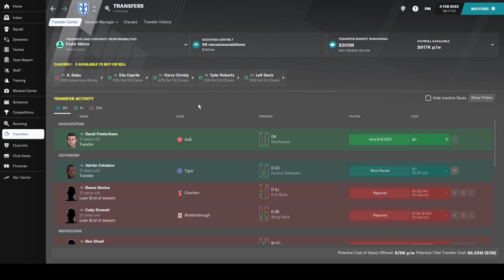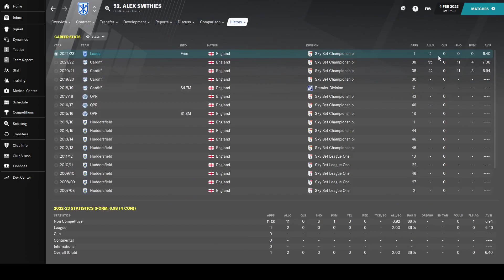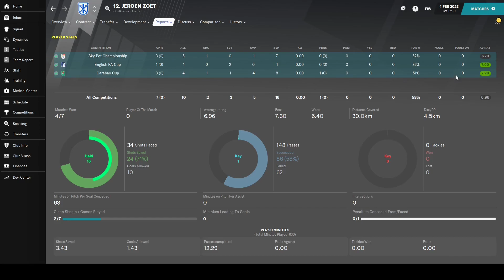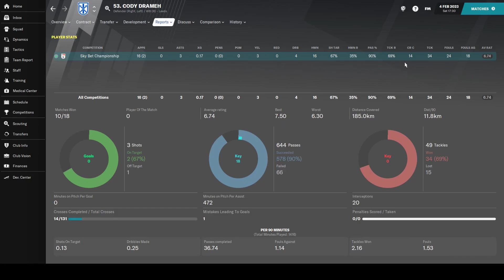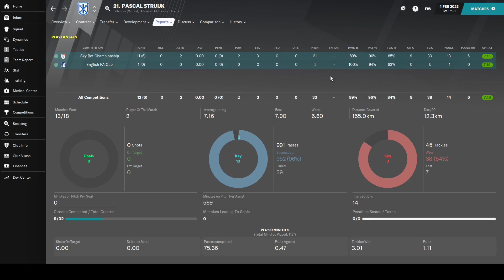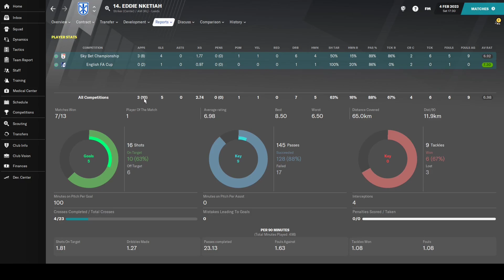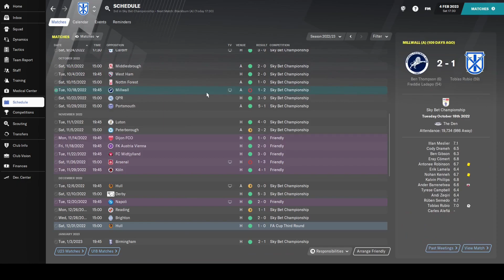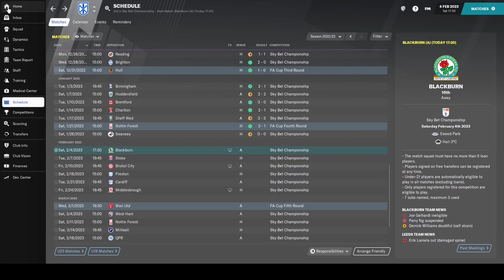Football manager journey - on the way to promotion with Leeds United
Looking at the middle of the season in Championship